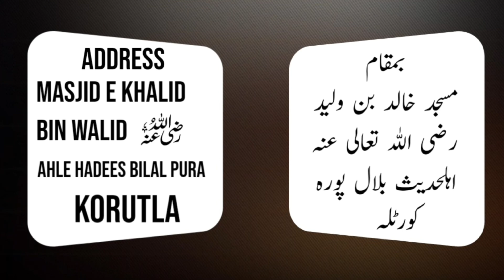Dawat e illallah Ki Ahmiyat Aur uska Taqaze By Hafiz Syed Imran Salafi Nazeeri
Hafizuallah

Jumuah Khutbah

Topic
Dawat e illallah Ki Ahmiyat Aur uska Taqaze

speaker
 Hafiz Syed Imran Salafi Nazeeri
Hafizuallah

Date
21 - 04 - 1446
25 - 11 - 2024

address Masjid e Khalid Bin Walid رضی اللہ تعالی عنہ Ahle Hadees Bilala Pura Korutla